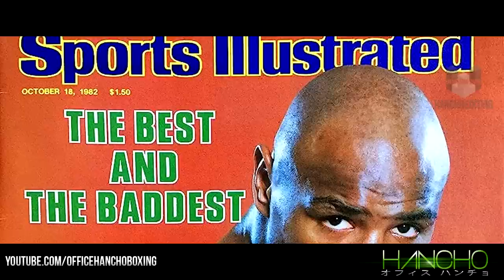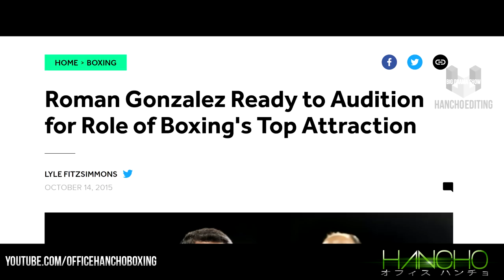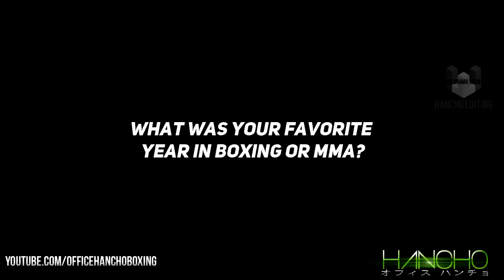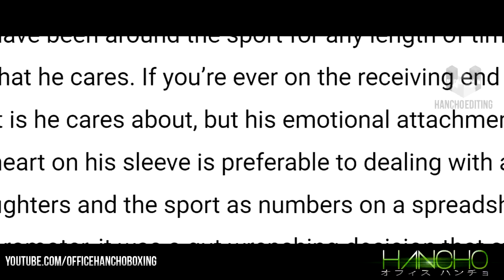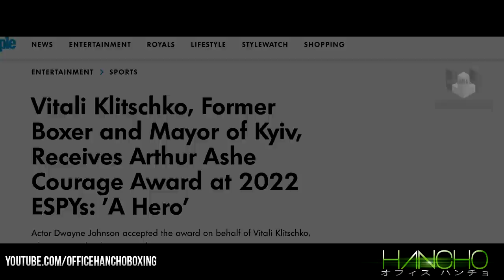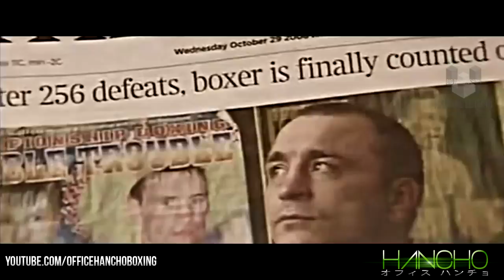Most Respected People in Boxing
Going through Boxing's most respected figures.